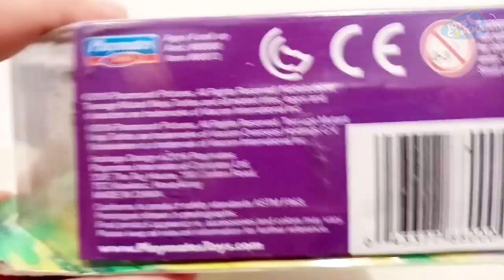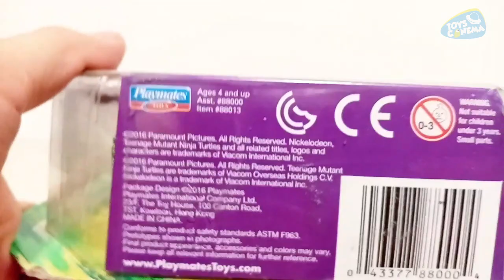CASEY JONES NINJA TURTLES OUT OF THE SHADOWS MOVIE NICKELODEON UNBOXING | REVISIÓN EN ESPAÑOL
¡Descubre lo poderosa que es esta figura de Casey Jones Playmates Toys de la película Ninja Turtles out of the shadows!